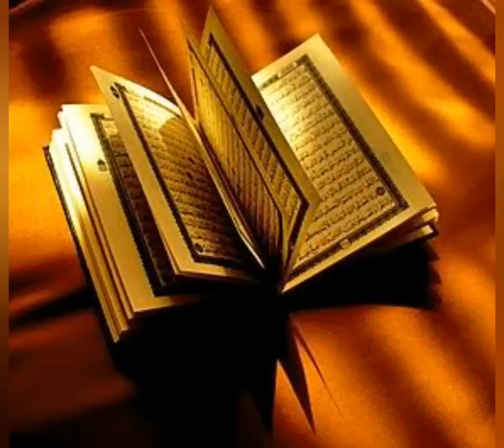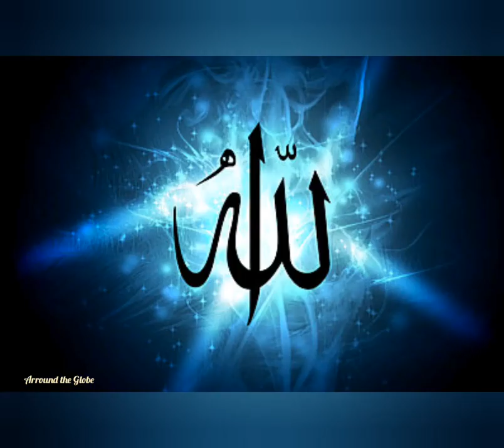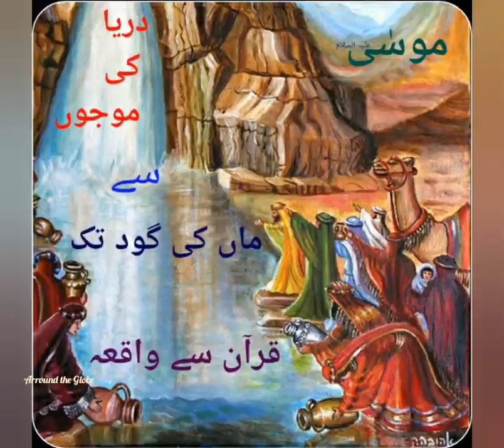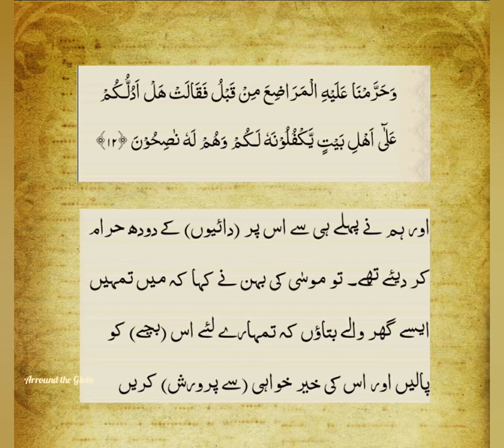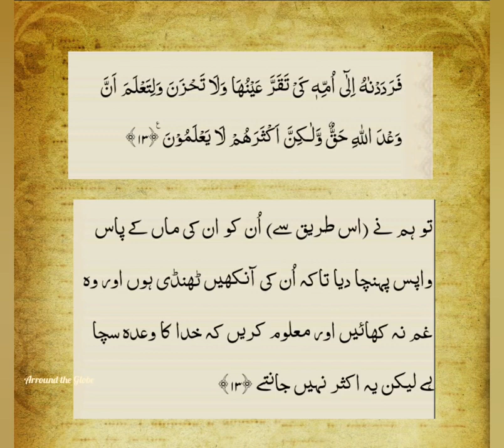Quranic Story of Musa AS & Pharaoh Firon Arabic & Urdu subtitles Moosa AS or Firon ke Kahani